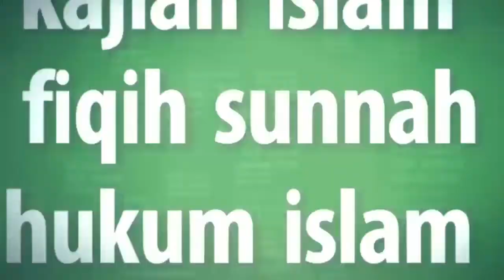HATI HATI ! DENGAN KISAH ABU NAWAS & RAJA HARUN ARRASYID UST SYAFIQ BASALAMAH